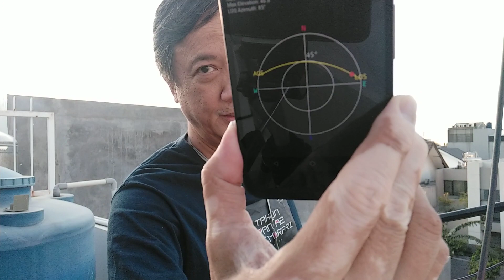QSO on IO-86 on 28 Sep 2023 starting 10:00 UTC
Equipment:
Antenna: Cross-Yagi antenna by YD0MZQ.

Radio:
TX: Weircom WR88+ HT
RX: Fastcom FC-UV88 HT

Wkd:
- YD0MZQ
- YG1BHU
- YD2DAY
- YD2VGS
- YC1BTM
- YB1DSV
- YB0IUN

Hrd:
- YD0AUP
- YC9AAJ
- YD9CKH
- YD8KYS
- YD9MBM
- DU9DKL